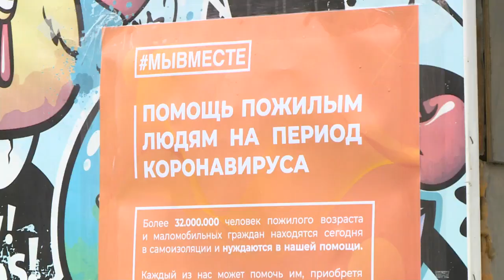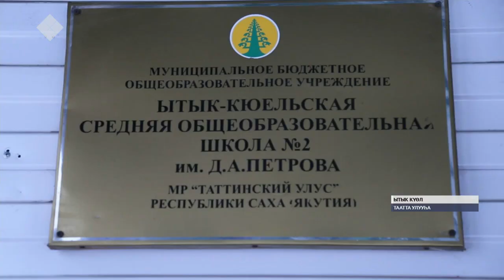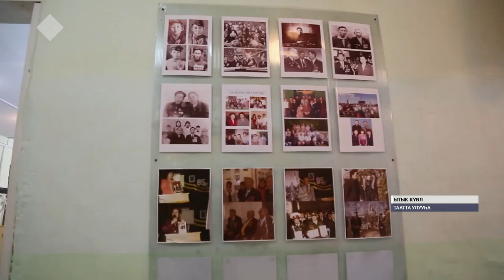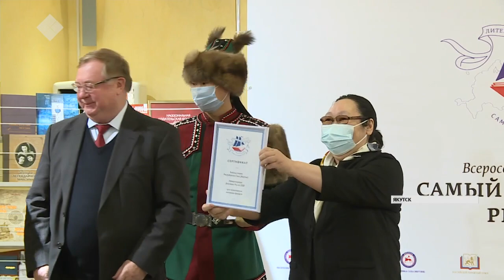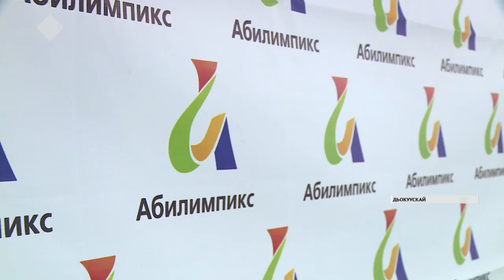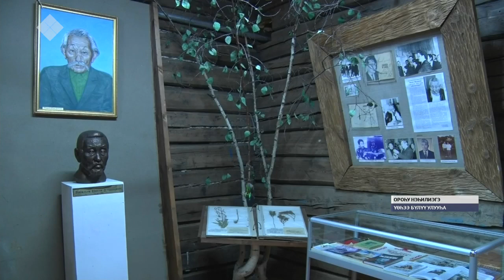«Саха сирэ» информационнай биэрии. Сэтинньи 19 күнэ, 13:30 ч.